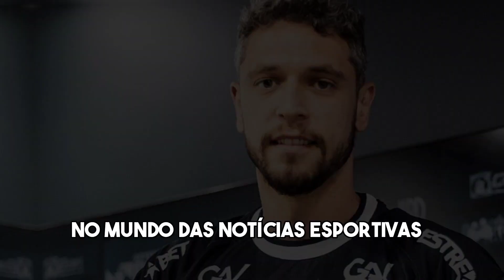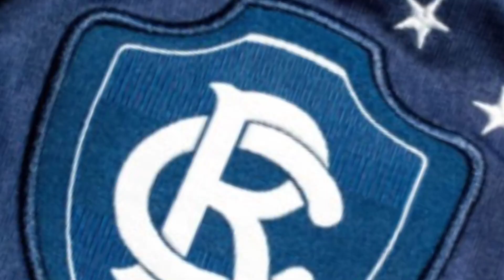🚨🚨PLANTÃO URGENTE! SAIU AGORA! VICE PRESIDENTE DO GOIÁS DESMENTE BOATOS SOBRE CONTRATAÇÃO DE ÍCARO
Olá, pessoal, e sejam bem-vindos ao canal Notícias Clube do Remo! Sou o seu apresentador de hoje, e tenho uma atualização importante para vocês. Hoje vamos falar sobre o suposto interesse do Goiás em um zagueiro do Remo, mas antes de irmos adiante, é importante destacar que essa notícia é falsa. Vamos desvendar os fatos!

o vice-presidente do Goiás teria desmentido o interesse do clube na contratação de um zagueiro do Remo, classificando-o como uma "fake news". Essa informação foi amplamente divulgada, gerando especulações e preocupações entre os torcedores do Clube do Remo.
Porém, é importante que nós, como fonte confiável de notícias esportivas, verifiquemos as informações antes de tirar qualquer conclusão precipitada. Entramos em contato com o Goiás e conseguimos falar diretamente com o vice-presidente do clube.

vice-presidente do Goiás. Gostaria de esclarecer que não temos interesse na contratação de nenhum zagueiro do Remo. Essa notícia é completamente falsa.

Ouviu direto da fonte! O próprio vice-presidente do Goiás negou qualquer interesse no zagueiro do Remo mencionado na notícia. Essa é mais uma prova de como as fake news podem se espalhar rapidamente, gerando confusão e incerteza entre os fãs.

ortanto, pessoal, é essencial que fiquemos atentos e verifiquemos a veracidade das informações antes de compartilhá-las. No mundo das notícias esportivas, as fake news podem causar danos significativos aos clubes e aos próprios jogadores.
Continuaremos aqui no canal Notícias Clube do Remo, trazendo sempre as informações verdadeiras e atualizadas sobre o nosso time querido. Lembre-se, a credibilidade é fundamental!

isso, pessoal! Nos vemos em breve com mais notícias do Clube do Remo. Até lá, fiquem ligados e não acreditem em fake news! Tchau!